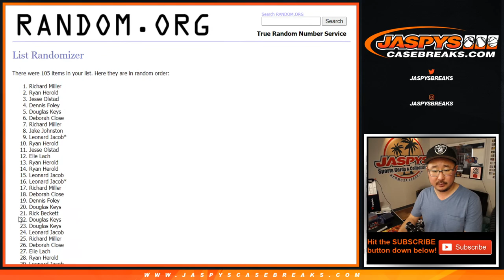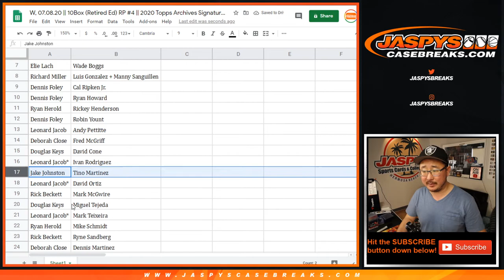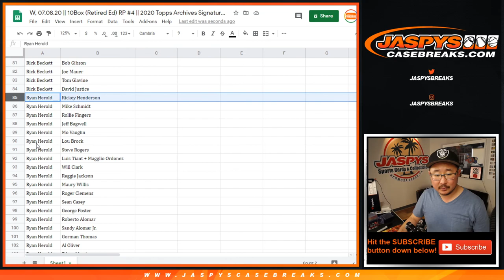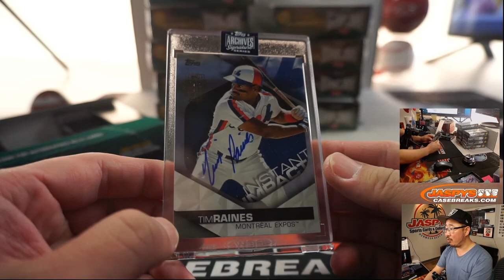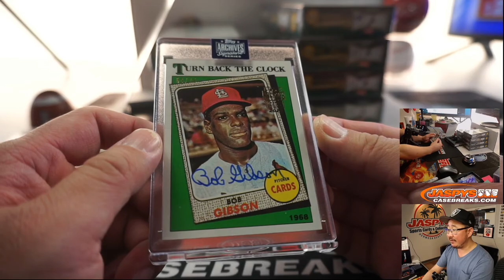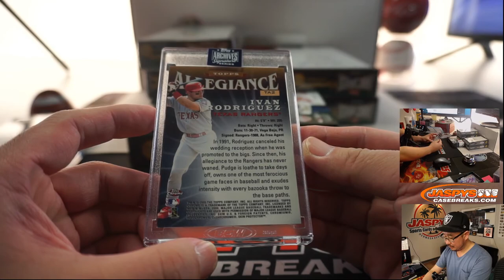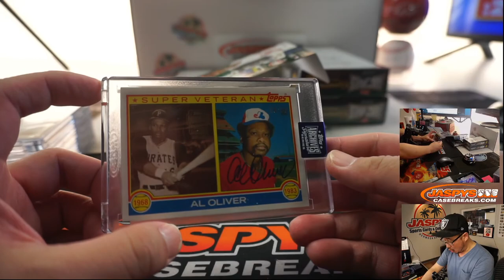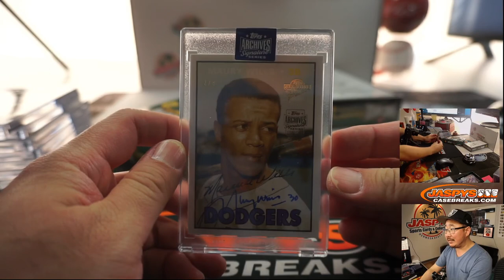W, 07.08.20 || 10Box (Retired Ed) RP #4 || 2020 Topps Archives Signature Series Baseball (MLB)